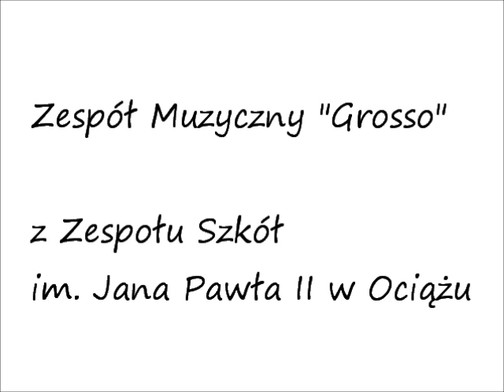Karolina Czaja Otwórz serce